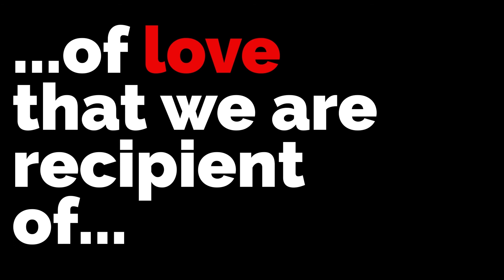Love is...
Graphic words along with John Gray's sermon audio for the glory of the Lord